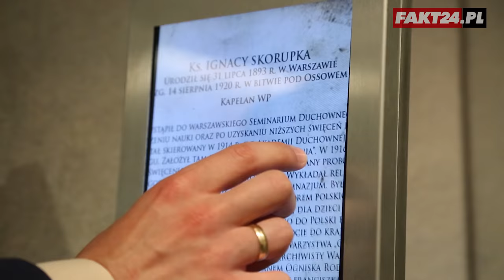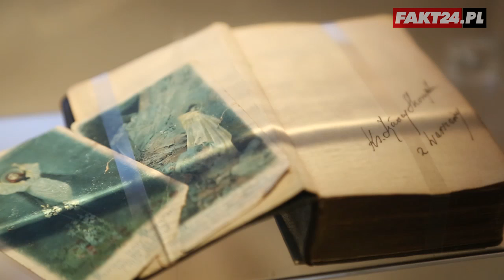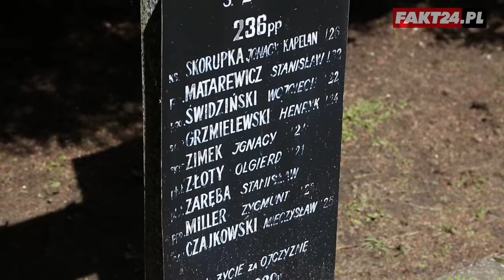Ksiądz Ignacy Skorupka zginął w Bitwie Warszawskiej - Faktograf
Bitwa Warszawska jest uznawana za jedną z osiemnastu przełomowych bitew świata. Odrodzone państwo polskie, bez regularnej armii, pokonało o wiele liczniejsze oddziały Armii Czerwonej. W walce z bolszewikami bohaterską postawą wyróżniali się także duchowni. Szczególnym męstwem wykazał się znany z obrazu Kossaka pt. „Cud nad Wisłą” Ignacy Skorupko. Czy uzasadnione było umieszczenie księdza na płótnie? Poznajcie prawdziwą historię duchownego.